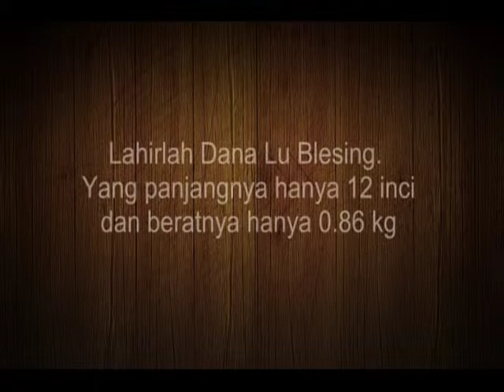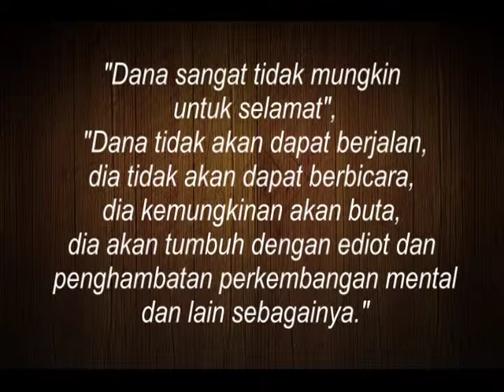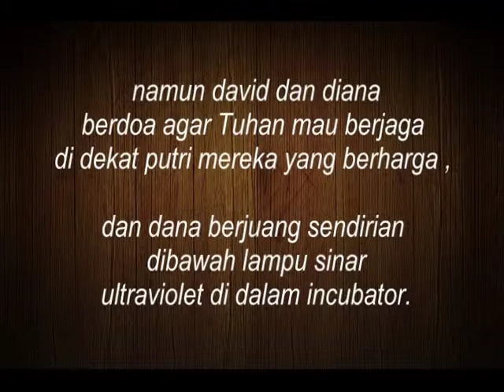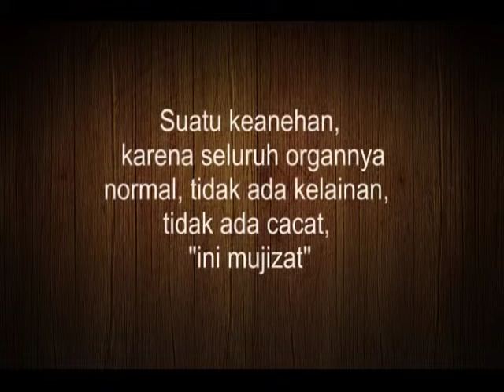Renungan Sekilas GMM - Dona Lablessing2 25 Okt 2009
GUP Multimedia Ministry di bawah bimbingan gereja utusan pantekosta (GUP), Jl. Panglima Sudirman 102 Tulungagung, Contact person crew multimedia 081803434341